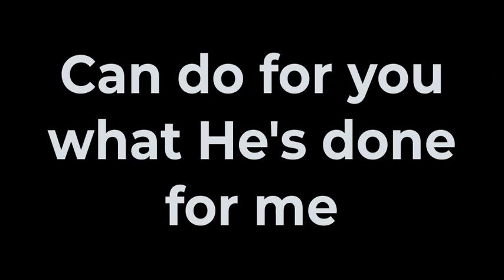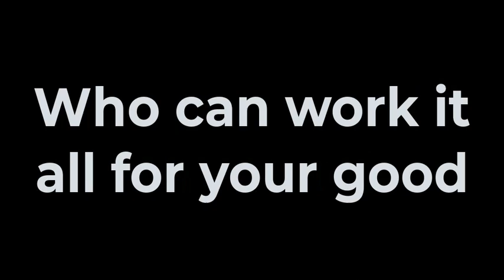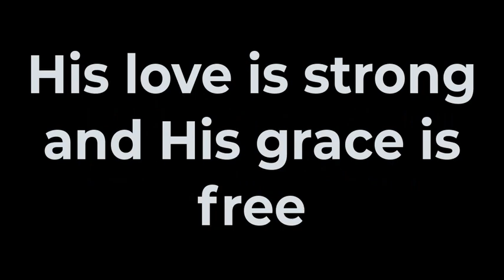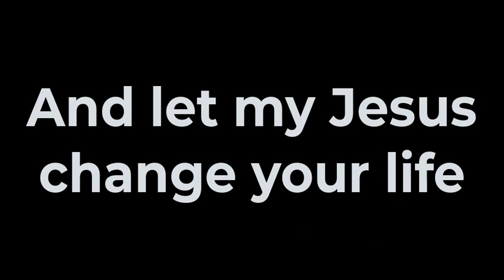My Jesus Anne Wilson with Lyrics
Anne Wilson - My Jesus ~ Lyrics | let me tell you about my Jesus
Song: Anne Wilson - My Jesus